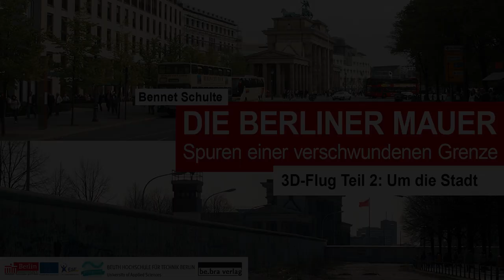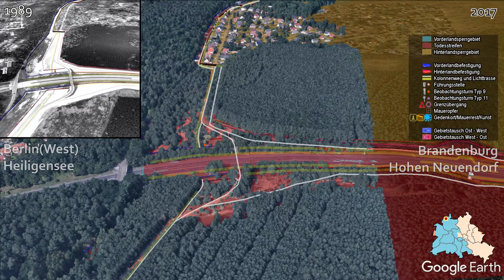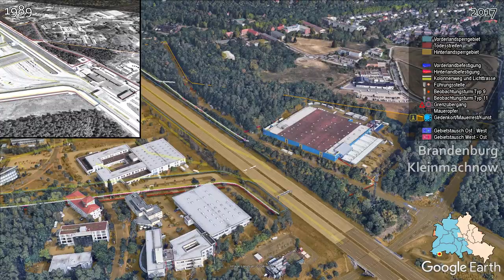Die Berliner Mauer - Spuren einer verschwundenen Grenze: 3D-Mauerflug Teil2: Um die Stadt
3D-Flug um den Westteil Berlins endlang des Todesstreifens mit Darstellung der Berliner Mauer und Luftbildern von 1989.

Teil der Publikation:
Bennet Schulte
DIE BERLINER MAUER
Spuren einer verschwundenen Grenze
3. Auflage (2018)
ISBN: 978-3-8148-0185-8